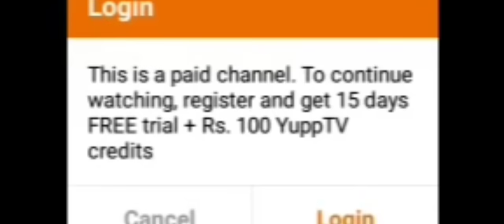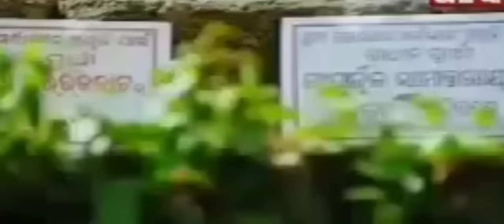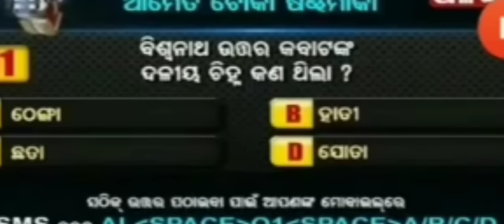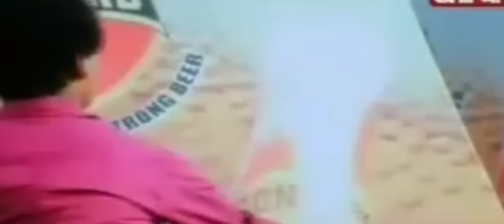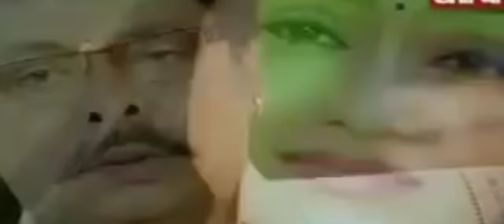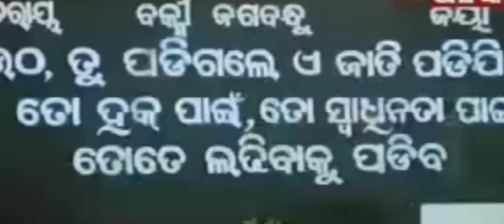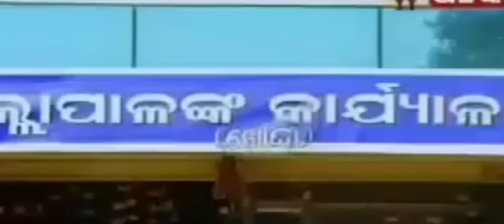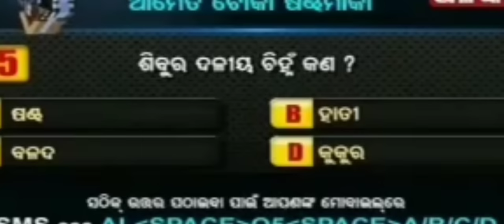Papu pom pom Blockbuster Superhit Comedy Film Odia Full HD Movie 2022 NewRelease Minaketan Mihir Das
Papu pom pom , Mihir Das , Minaketan